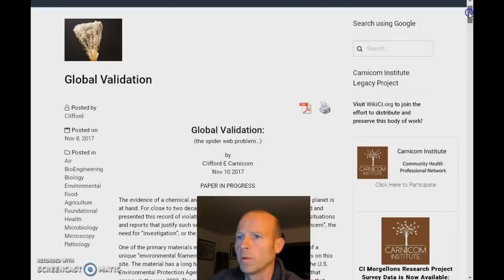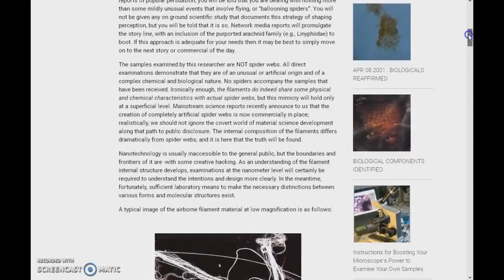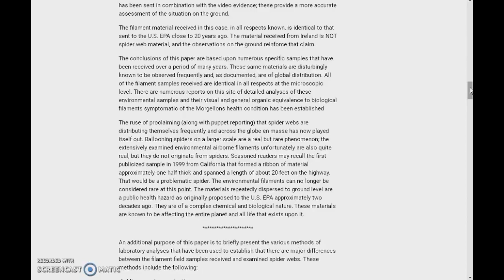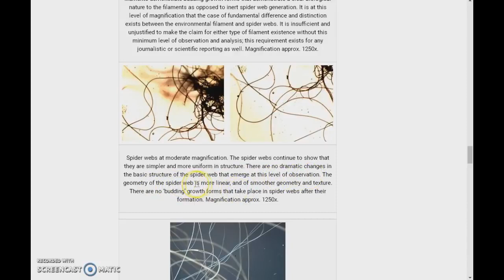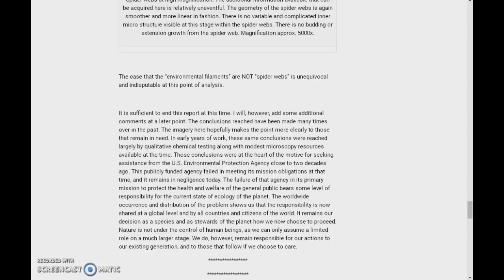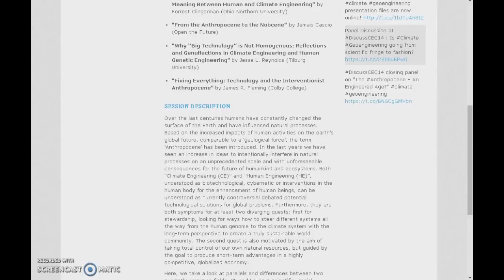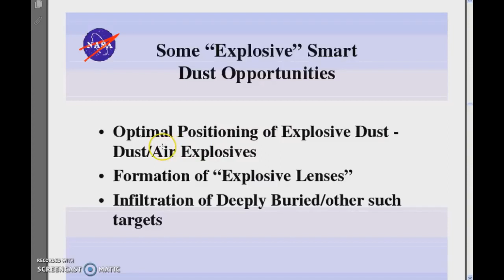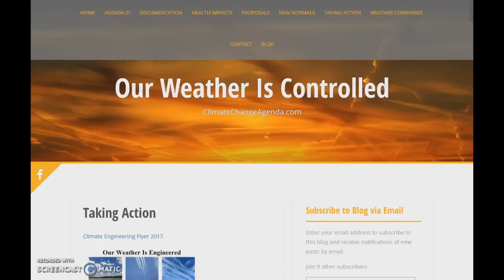LAB RESULTS of Filaments falling from the skies over wexford